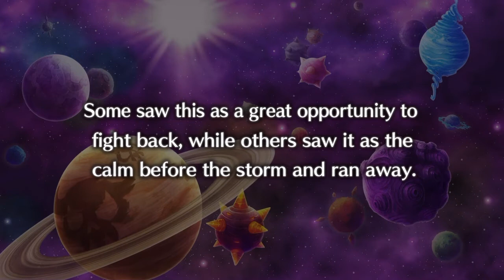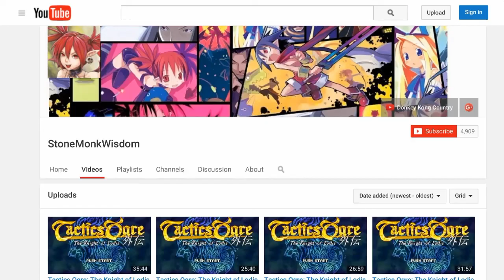Disgaea 5 part 57 Confronting Bloodis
Alliance of Vengeance